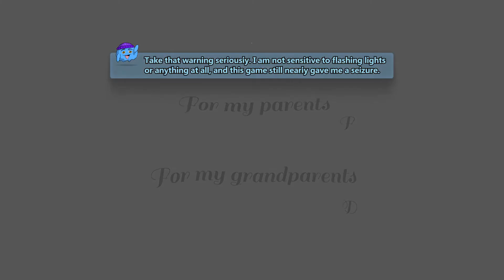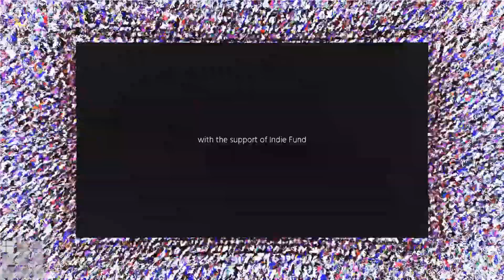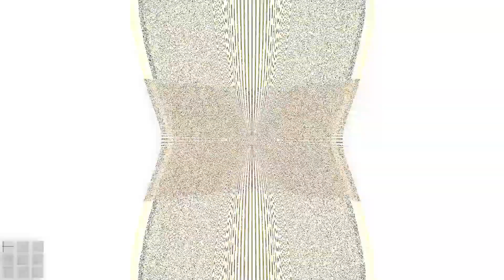"PANORAMICAL" | Lumps Performs A Trippy Musical Light Show (Full Gameplay/Playthrough)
Lumps says: Utterly stunning. Beautiful. One of the most satisfying musical & visual experiences I've ever played. Super trippy, almost like a light show. I really like music games, especially trippy ones. Don't forget to bring your vice! ;)
Developers say: "Manipulate the look, sound, and feel of more than a dozen mesmerizing landscapes in this immersive musical adventure through space and time. Turn peaceful mountains into thumping valleys into jazz solo forests into ominous caves, turn day into night, turn oceans into deserts into atmosphere and the soundscape transforms with you."

If you think you know anyone that would like Lumps Plays, tell them!